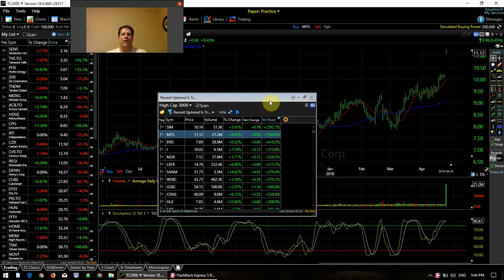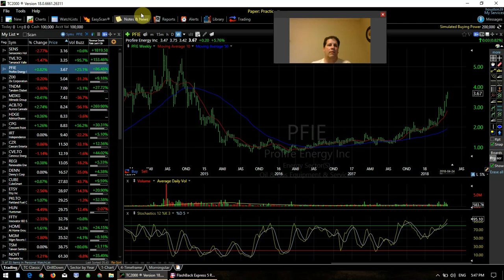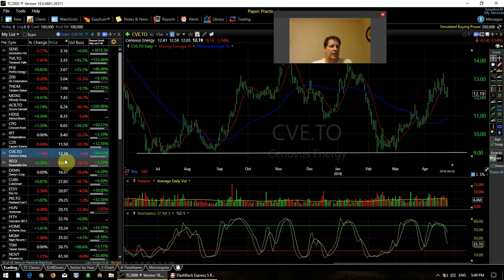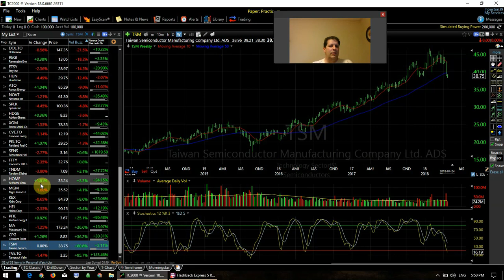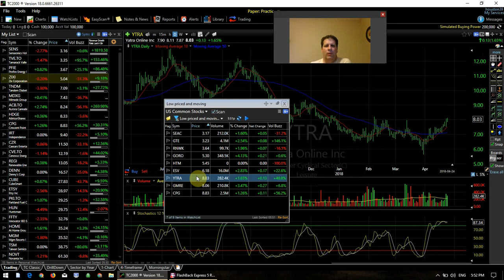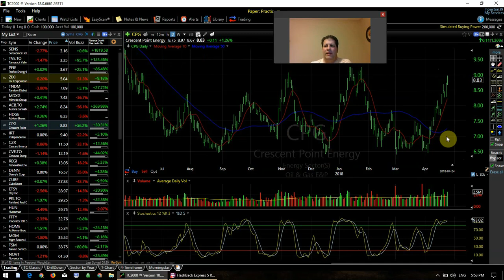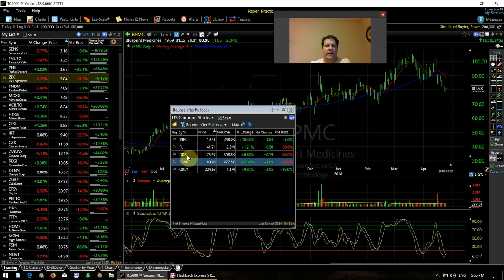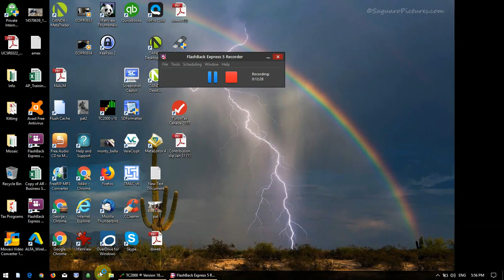Stock Market Review - April 24, 2018